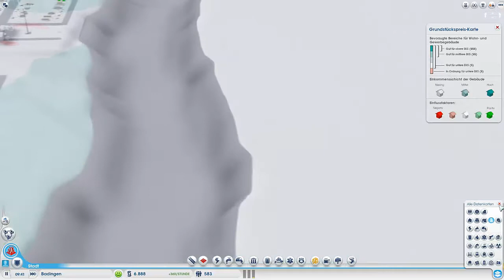SIM CITY 5 //Let's Play Simcity 5 #40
BESCHREIBUNG AUFKLAPPEN

--- Team JaBacKLP ---

!! FOLGT !!

Besucht doch auch unseren eigenen Minecraft Server:
IP: mc-infinity.de
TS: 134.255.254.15